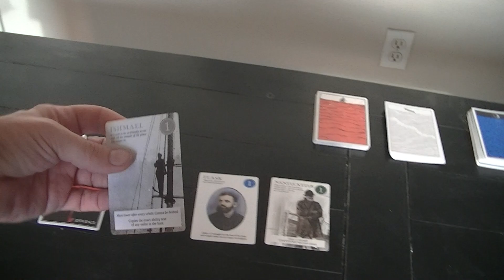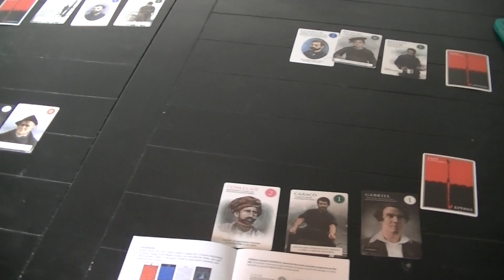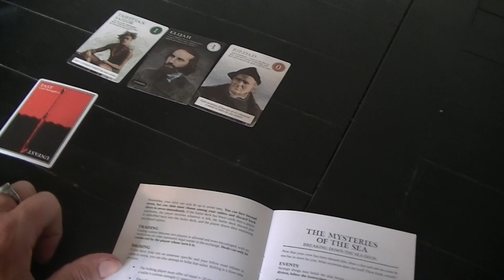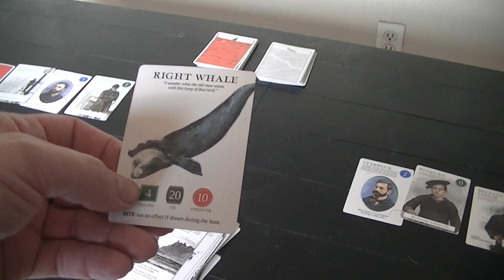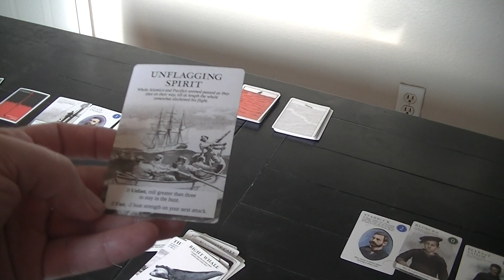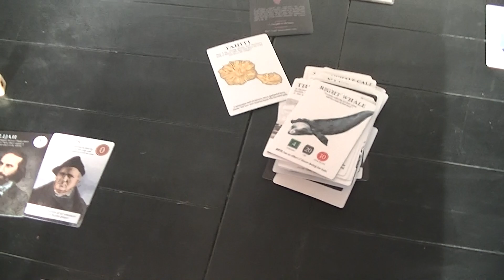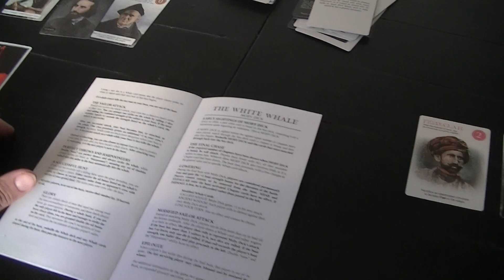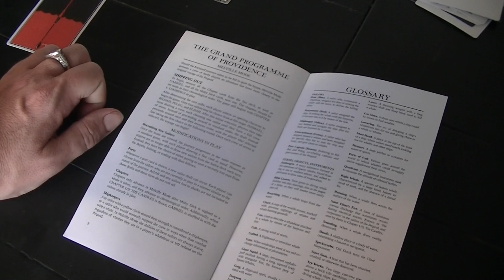Moby Dick, OR the Card Game intro